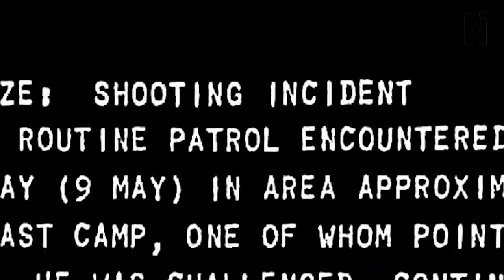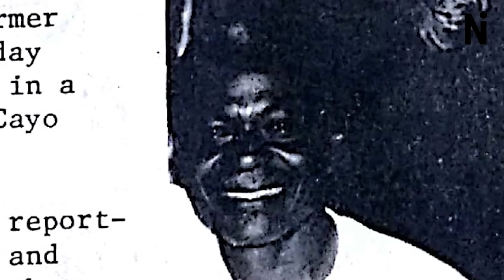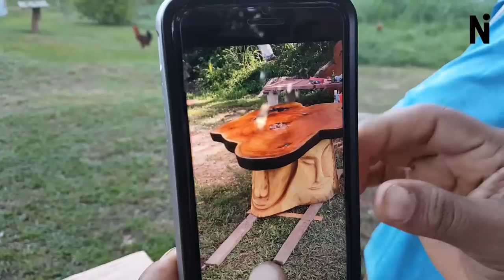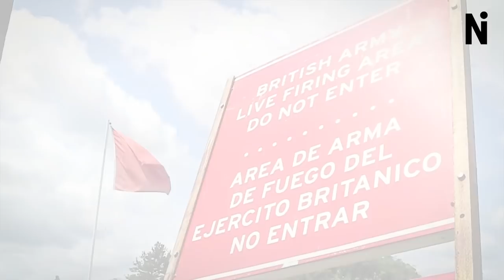One foot down – the strange shooting of Antonio Alford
In 1983, a British paratrooper shot dead 55-year-old Antonio Alford in Belize, near a UK military base. The British army said Antonio was a cannabis grower who pointed a shotgun at the patrol commander. But local people say Antonio only had one leg, after a shark accident. Known as 'One foot Tony', he was a friend of Belize's prime minister and helped run his local football club. So did he really pose a lethal threat? 35 years later, Phil Miller traveled to Belize and tracked down an eye-witness to this controversial killing, Errol Flowers. He is still traumatised by what happened and is accusing the British army of murdering Antonio.

Produced by Phil Miller for New Internationalist